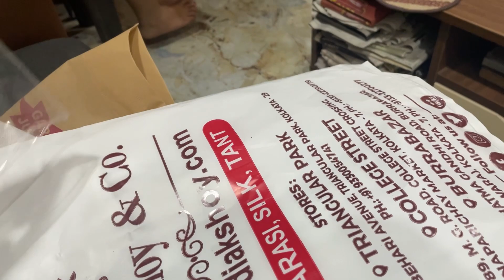Aiburobhat এর তত্ত্ব Finally ready হলো 😍🥰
Hope you all are well and good!

Here is a new vlog ! And finally the vlog of her special day!